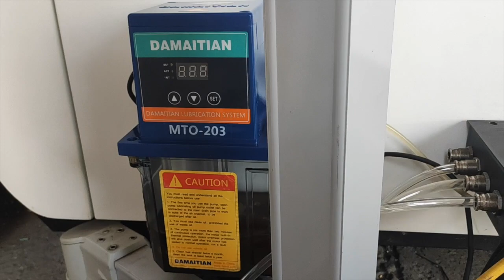Оптоволоконный станок для резки металла RUKA 1530-F750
Премиальный оптоволоконный станок оснащённый излучателем 750Вт Raycus. Оснащается встроенным компьютером и системой охлаждения. Данное оборудование позволяет резать различные металлы:
Сталь 8мм на скорости до 10мм/с